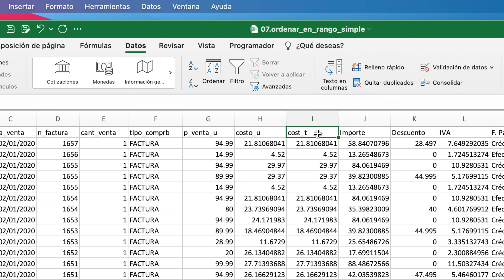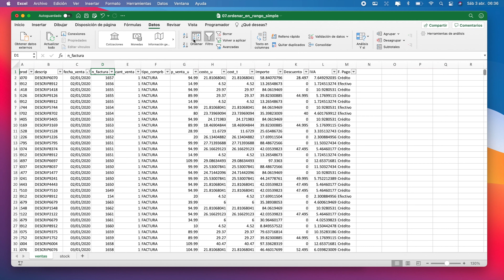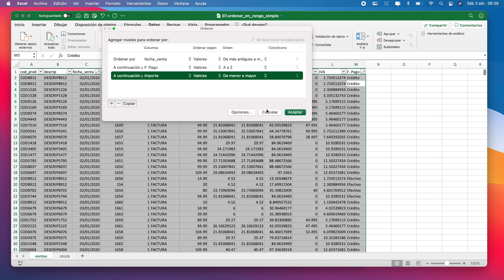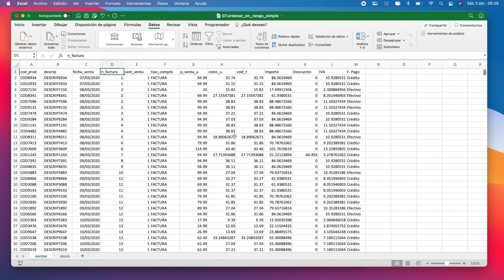CAP-07 | Ordenar datos en rango simple | Curso de Excel para macOS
Si lo que prefieres es trabajar con rangos simples, puedes hacerlo y de alguna manera podrás ordenar datos así como lo hicimos con una tabla de datos.